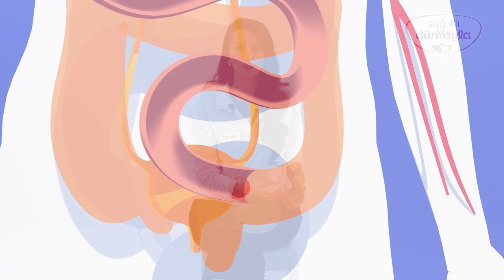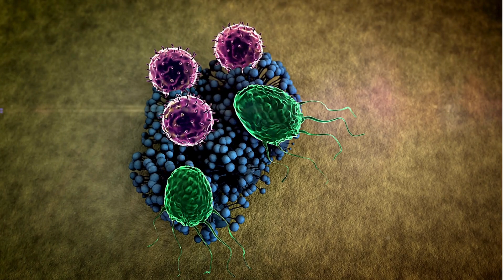Mikrobiyata ve Beslenme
Vücudumuzda trilyonlarca bakteri yaşıyor, ve bu bakteriler sağlığımız üzerinde büyük bir etkiye sahip. Bağırsak floramızdaki dost bakterilerin sayısını artırmak, hem bağışıklık sistemimizi güçlendirir hem de birçok hastalık riskini azaltır. Besin seçimlerinizle bağırsak sağlığınıza katkıda bulunmak ister misiniz? Bitkisel protein kaynaklarına yönelin, sağlığınızı koruyun! 🥗💪

Sağlıklı beslenme yolculuğunda sana rehberlik etmek için @dyt_nihaltuncer ile 52 haftalık serüvenimize devam ediyoruz!

Yayla Bakliyat
Yaşam Senin, Sağlıklı Kal
Life is your, Stay Healthy

Merkez: İstanbul Yolu 30. km Saray Mahallesi Fatih Sultan Mehmet Bulv. No:327 PK 06980
    Kazan / ANKARA

Mersin Fabrika: Yalınayak Mah. 1099. Sok. No: 1
    Toroslar / MERSİN

Yayla’yı Sosyal Medyada takip edebilirsiniz.

Ürün Gamı:
Yayla Gurme Fit -Sebzeli Bulgur
Yayla Sebzelim-Sebzeli Pirinç
Yayla Pratik Çorba
Yayla Yemek Hazır
Yayla Haşlanmış
Gönen Baldo Pirinç
Osmancık Pirinç
Trakya Baldo Pirinç
Baldo Pirinç
Bafra Pirinç
Tosya Pirinç
Karacadağ Pirinci
Eko Pilavlık Pirinç
Basmati Pirinç
Jasmine Pirinç
Calrose Pirinç
Kepekli Pirinç
Kırık Pirinç
Yeşil Mercimek
Kırmızı Mercimek
Sarı Mercimek
Dermason Fasulye
Çalı Fasulye
Sarı Fasulye
Şeker Fasulye
Bomba Fasulye
Horoz Fasulye
Börülce
Barbunya
Koçbaşı Nohut
Beyaz Nohut
Mısır
Aşurelik Buğday
Pilavlık Bulgur
İri Pilavlık Bulgur
Köftelik Bulgur
Çiğ Köftelik Bulgur
Esmer Pilavlık Bulgur
Esmer Köftelik Bulgur
Kepekli Pilavlık Bulgur
Şehriyeli Pilavlık Bulgur
Küp Şeker
Toz Şeker
Amarant
Beluga Mercimek
Chia
Firik Bulgur
Karabuğday (Greçka)
Kepekli Pirinç
Keten Tohumu
Kırmızı Kinoa
Beyaz Kinoa
Karışık Kinoa
Kırmızı Fasulye
Maş Fasulye
Siyah Fasulye
Siyah Pirinç